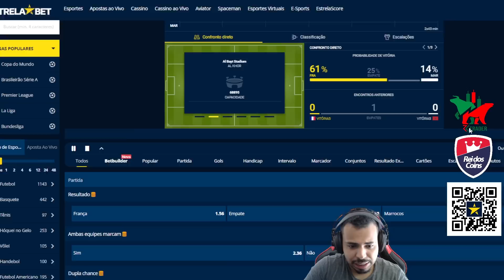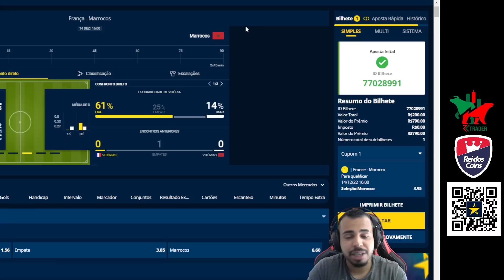AOA GRATUITO! SHINY BARATO E EVENTO MEME - ATT LADMO 14/12/2022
Quer fazer sua fé ou se divertir ganhando dinheiro? acesse a melhor casa de apostas (18+)